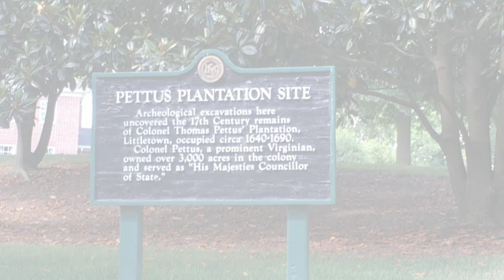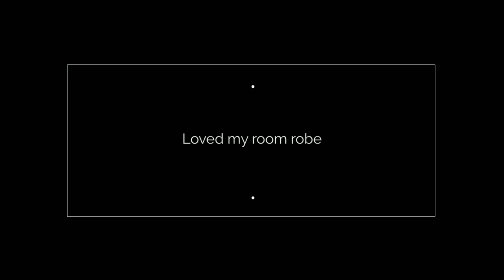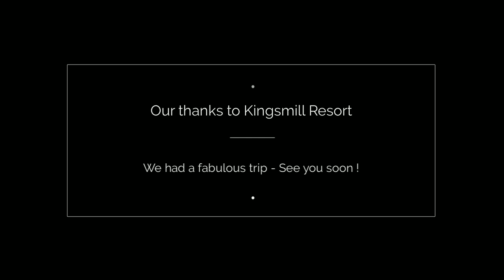Kingsmill Resort in Virginia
A sneak peek at Kingsmill Resort a family fun travel destination from travel blogger - Want to learn more.